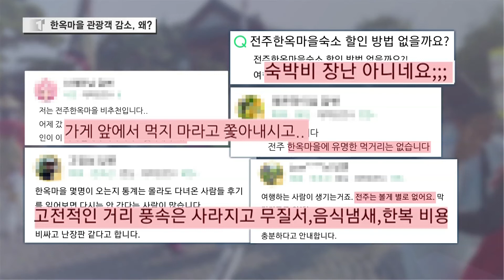한옥마을 관광객 감소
전북관광 1번지로 우뚝 선 한옥마을,
하지만 관광객은 점차 줄고 있고
빈 점포는 늘어가고 있습니다.